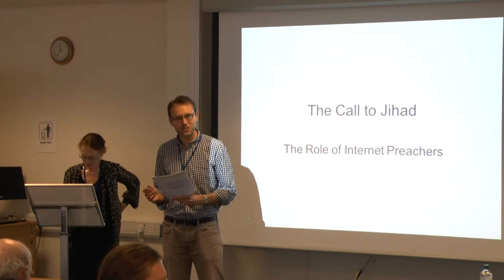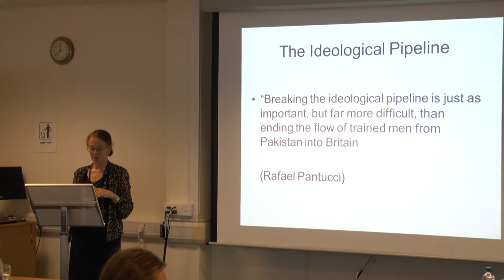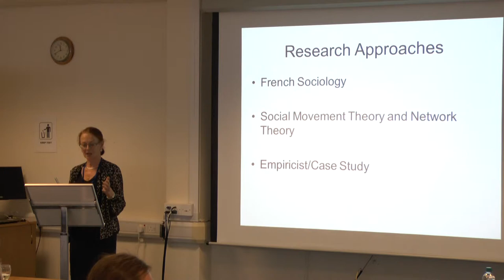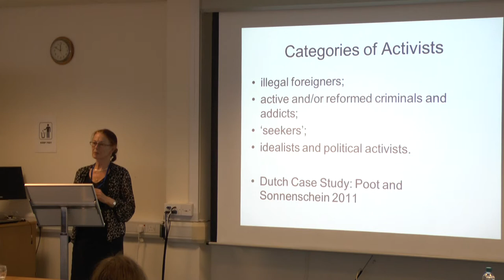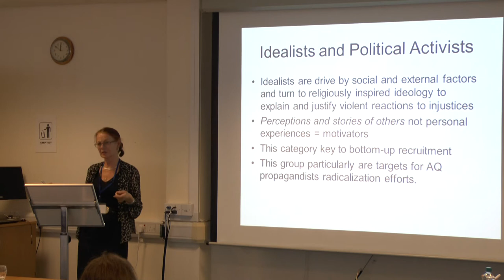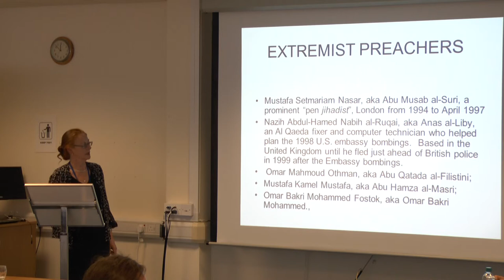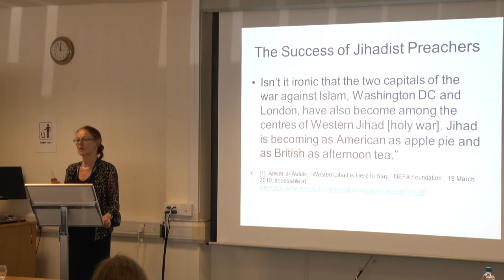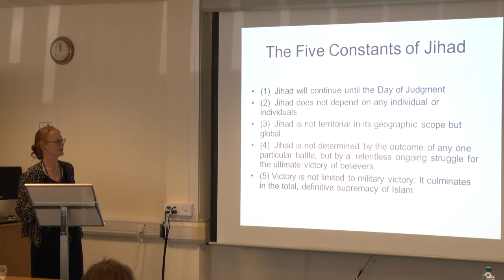'The Call to Jihad: The Role of Internet Preachers' - Angela Gendron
Symposium 2014: Terrorists' Use of the Internet (5th-6th June 2014 @ Swansea University)

Angela Gendron (Carleton University) opens the second panel of the symposium with her paper on radicalisation and the role of internet preachers.